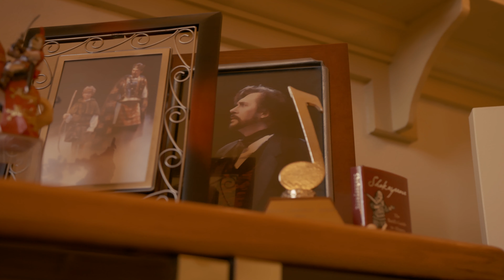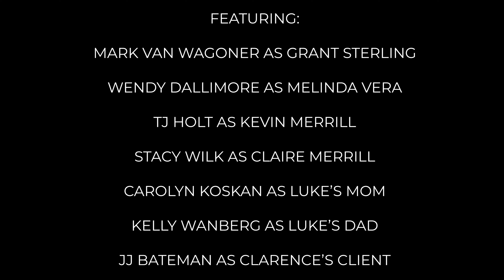PLACES Episode 5: The Tragic Downfall of the Show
Casting changes are made. Jaz meets Luke's family. Clarence has visitors.

Written and Directed by: Jake Holt
Assistant Director/Head Audio: Jake Law
Original Songs and Scoring by: Rick Rea

CAST:
Luke: Noah Kershisnik
Jaz: Natalia Noble
Allyson: Teanca Rossouw
Aaron: Tanner Horan
Clarence: Jim Dale
Andrew: Avery Franklin
Derek: Nate Dickey
Jen: Lauren Call
Marjorie: Carol Madsen
Violet: Mallory DeForest
Ted: Derek Gregerson

For behind the scenes shenanigans and more on the actors and the production, consider giving us a follow @placeswebseries on Instagram.